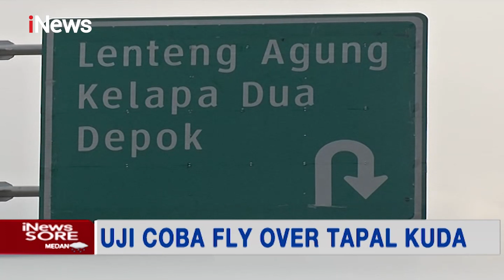Imbas Fly Over Tapal Kuda, Penyempitan Jalur Sebabkan Kepadatan Menuju Depok - iNews Sore 01/02